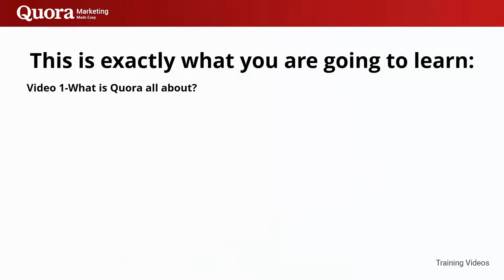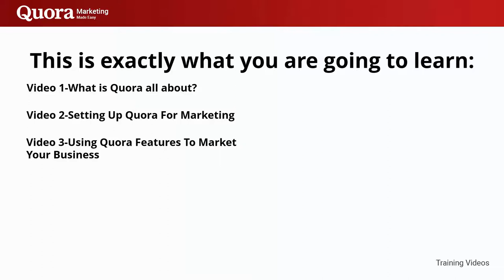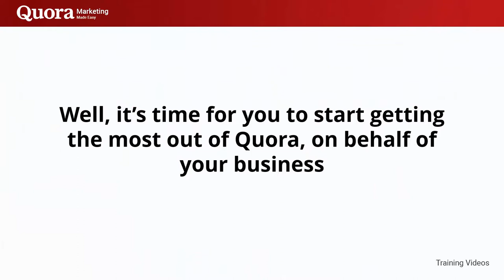Introduction Quora Marketing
Sign in for free a whole year
Link:

e-Books Free PLR:
resell rights weekly

Build a Funnel on ClickFunnels Video Course
Build a Funnel on ClickFunnels E-Book
$1000 in one week on eBay
The Ethical Way To Make Money With Facebook